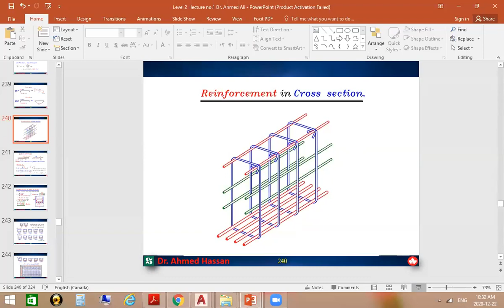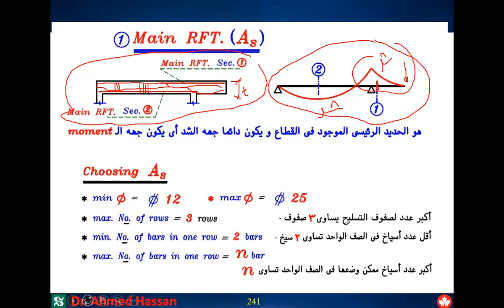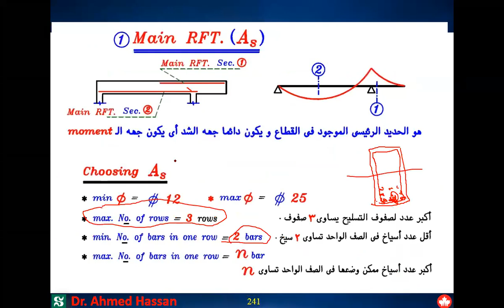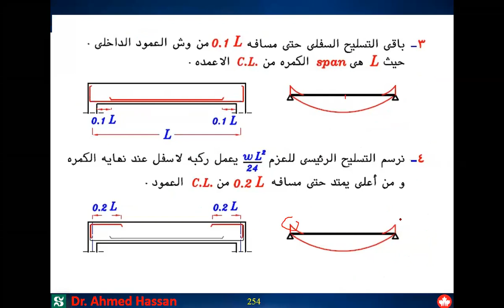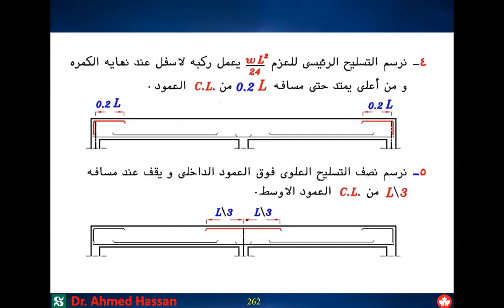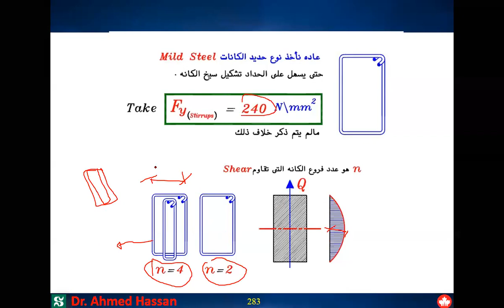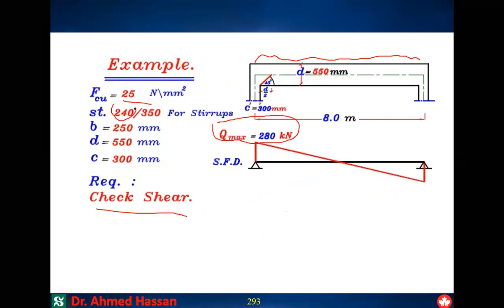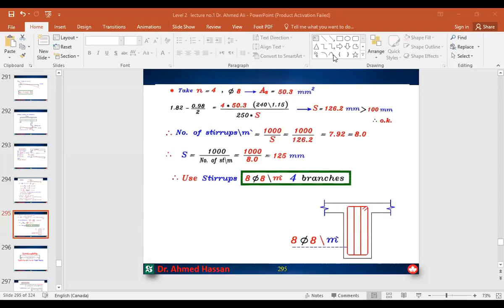Reinforcement Derails and Check Shear